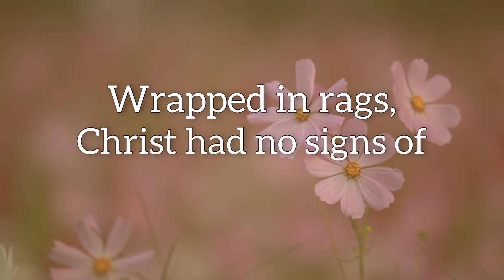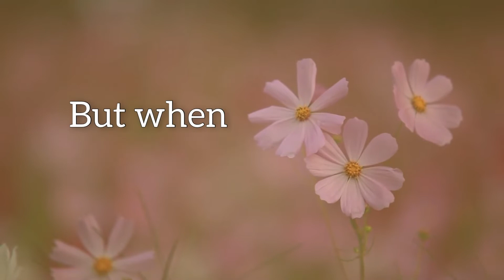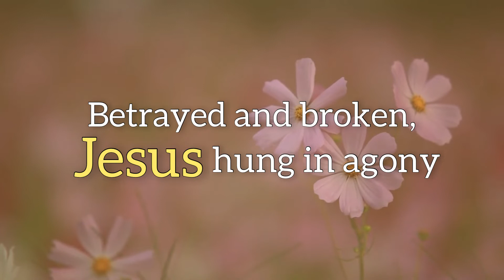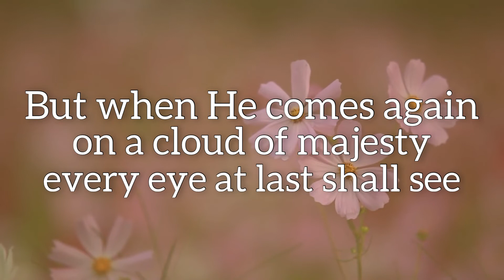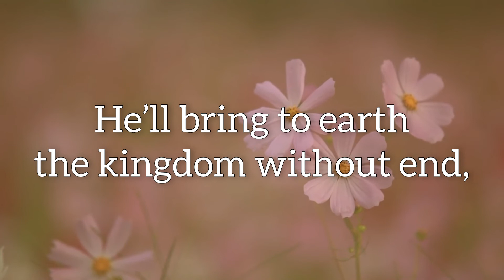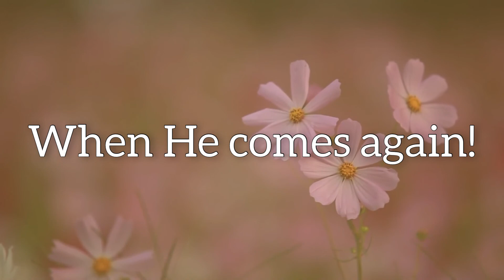WHEN HE COMES AGAIN (with LYRICS) - ISGBT Workers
Behold, he cometh with clouds; and every eye shall see him, and they also which pierced him: and all kindreds of the earth shall wail because of him. Even so, Amen.